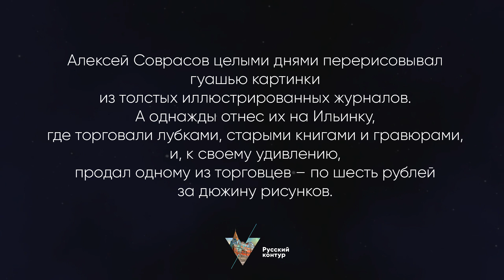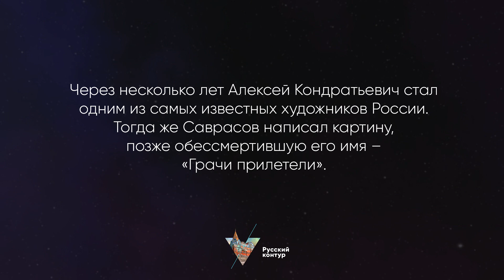Музыка: Юлия Запольская - Я вас ждала l Картины Алексея Саврасова